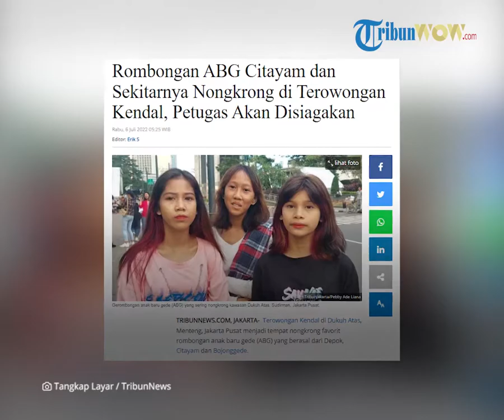Nongkrong di Terowongan Dukuh Atas, Dinas Lingkungan Hidup akan Sosialisasikan Jaga Kebersihan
TRIBUN-VIDEO.COM, JAKARTA-  Terowongan Kendal di Dukuh Atas, Menteng, Jakarta Pusat menjadi tempat nongkrong favorit rombongan anak baru gede (ABG) yang berasal dari Depok, Citayam dan Bojonggede.

Guna mengantisipasi hal-hal yang tidak diingkankan, Pemerintah Provinsi DKI Jakarta akan menyiagakan petugas di sana.

Kepala Dinas Lingkungan Hidup DKI Jakarta Asep Kuswanto mengatakan petugas disiagakan guna menjaga kebersihan.

Pasalnya, terowongan yang menghubungkan tiga moda transportasi, yakni moda raya terpadu (MRT), kereta rel listrik (KRL) commuter line dan bus Transjakarta.

"Terowongan Kendal ini kemarin kita baru dapat laporannya. Ternyata, di sana itu tempat kumpul, tapi juga mereka masih kurang peduli dengan lingkungan," ucap Asep Kuswanto, Selasa (5/7/2022).

"Jadi mungkin insyaAllah nanti, dalam pekan ini, kita coba taruh petugas di sana untuk mensosialisasikan kebersihan, karena memang ya walau pun tempat kumpul, yang kumpul di sana juga peduli lah."

"Paling enggak buang sampah. Letakkan sampah pada tempatnya, begitu," tambahnya.

Bila kedapatan membuang sampah sembarang, petugas bakal memberi sanksi teguran.

Bila masih tak kondusif maka bakal diberi tindakan oleh petugas.

Selain itu, pihaknya bakal melakukan koordinasi lanjutan dengan pihak Satpol PP DKI untuk membantu menjaga kawasan tersebut.

"Kita sosialisasikan, kita tegur, kemarin kita juga sudah kordinasi dengan Pak Satpol PP DKI, dan mudah-mudahan sudah bisa ada (petugas di Terowongan Kendal). Awalnya kita mengimbau, tapi nanti akan ada penindakan,"  pungkasnya.

Artikel ini telah tayang di Tribunnews.com dengan judul Rombongan ABG Citayam dan Sekitarnya Nongkrong di Terowongan Kendal, Petugas Akan Disiagakan,